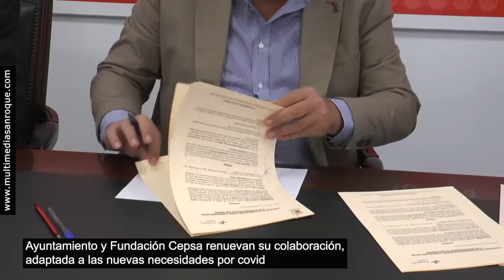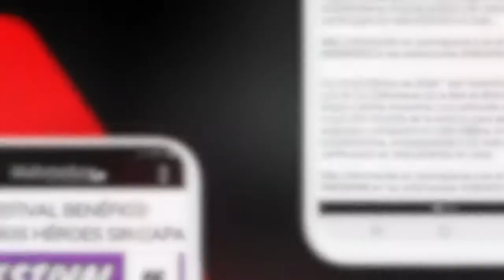NOTICIA CONVENIO FUNDACION CEPSA 22 SEPTIEMBRE 2020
Ayuntamiento y Fundación Cepsa renuevan su colaboración, adaptada a las nuevas necesidades por covid
Ayuntamiento y Fundación Cepsa han suscrito hoy, martes, dos convenios de colaboración en materia de Cultura, Juventud y Asuntos Sociales. Se renueva así el apoyo económico de la citada fundación al Consistorio en dichos ámbitos, si bien se sustituyen algunas actividades de años pasados, que no podrán desarrollarse en los próximos meses debido a la pandemia, por otras que tienen como principal objetivo ayudar a las familias más desfavorecidas a afrontar los retos que impone la Covid-19.